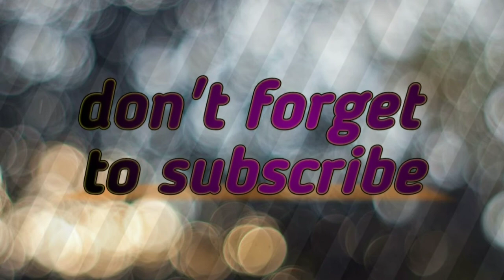Latest black metal jewellery collection